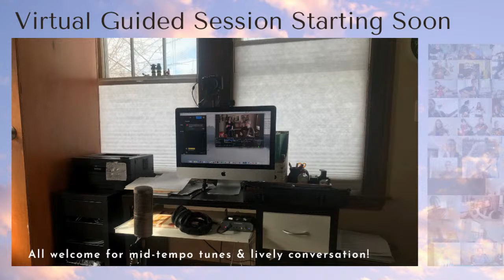April 23 Virtual Guided Session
Tune learners! Second instrument players! ALL are welcome to our mid-tempo session.
00:00 Starting soon!
00:1:39 Intro & Welcome
1. 00:04:54 Warm up Jig: Gallagher’s Frolics (E Min) 00:07:23
2. 00:09:40  Reels: Hunter’s Purse (A Min), Wise Maid (D) 00:14:03
3. 00:19:03  Jigs: Policeman’s Holiday (G), Willie Coleman’s (G) 00:23:44
4. 00:26:37  Polkas: Taur Polka (D), Tripping to the Well (G) 00:30:04
5. 00:33:19  Reels: Ships are Sailing (E Min), Duke of Leinster (G) 00:37:21
6. 00:39:01  Slip Jigs: Elizabeth Kelly’s Delight (A Min), Redican’s Mother (D) 00:42:28
7. 00:45:51 Offertory Reels: Brown Weasel (D), McFadden’s Handsome Daughter (A) 00:48:37
8. 00:50:19  BANJO jigs: Maid on the Green (G), Hag at the Churn (D) 00:53:37
9. 00:55:31 Reels: Otter’s Holt (B Min), Donald Blue (D), Far from Home (G) 00:59:54
10. 01:02:11  Waltz: Si Beag Si Mor (D) 01:04:48